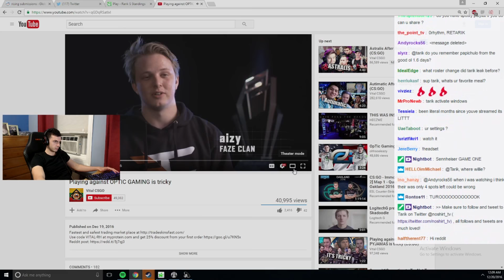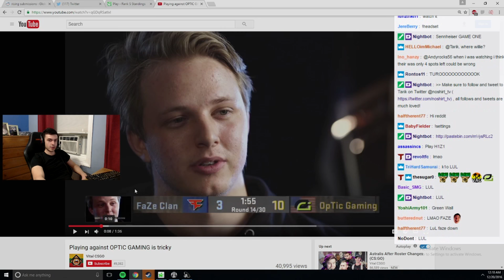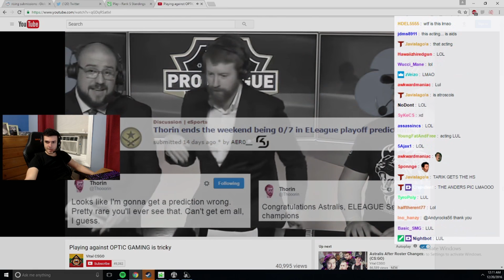TARIK Reacts To: Playing Against OPTIC GAMING Is Tricky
Other credits:
Shout-out to Tarik's YT

Big thanks for Allef Designs for making me and new youtube profile picture and other banners